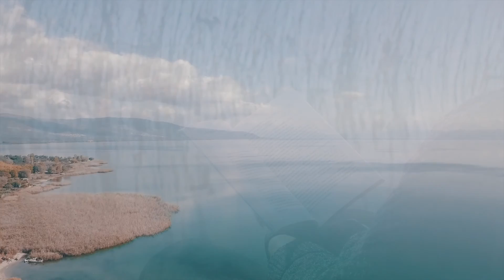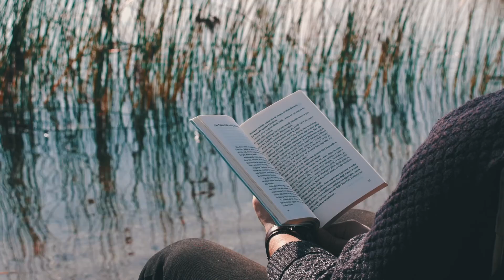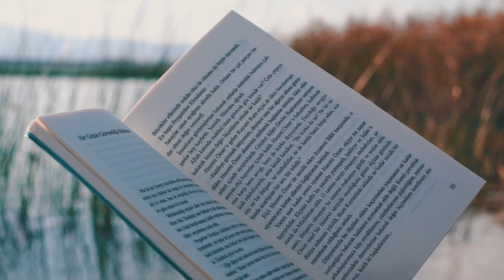22. Bölüm: Cahit Zarifoğlu - Bir Değirmendir Bu Dünya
22. Bölüm: Cahit Zarifoğlu - Bir Değirmendir Bu Dünya
Yayınevi: Beyan Yayınları
Mekan: İznik Gölü

Her Pazartesi akşam saat 21:00 ' da yeni bölümümüz yayında olacaktır.

Seslendirmen: Mehmet Karagöz

Yönetmen: Abdullah Çadırcı